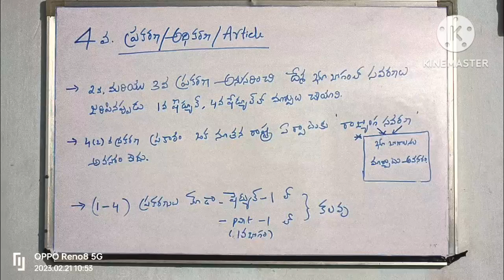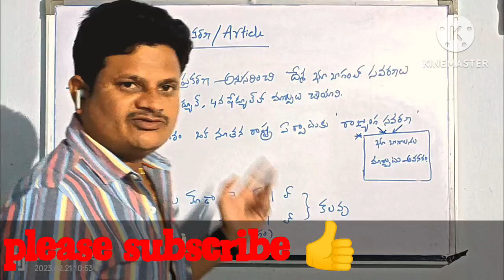Polity Article 4 ,Telugu polity classes,m laxmikant polity 6th edition,upsc, unacademy upsc, polity